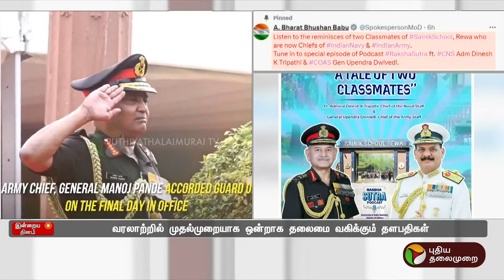இந்திய படைகளை ஒரே நேரத்தில் வழிநடத்தும் வகுப்பு தோழர்கள் | PTT